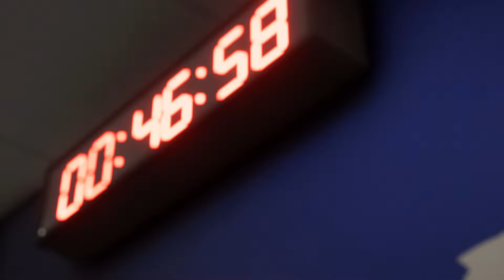FC 24 - Dortmund vs Real Madrid - Champions League Final 23/24 | 4K